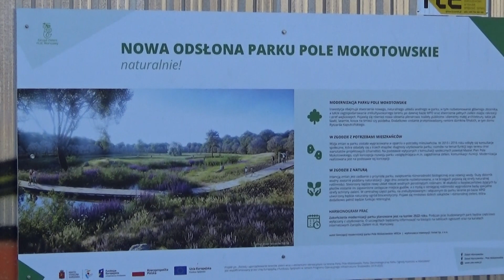Modernizacja Pola Mokotowskiego #3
Zostaw suba!!!

Inwestycja w Warszawie
Inwestycja
Budowa
Construction